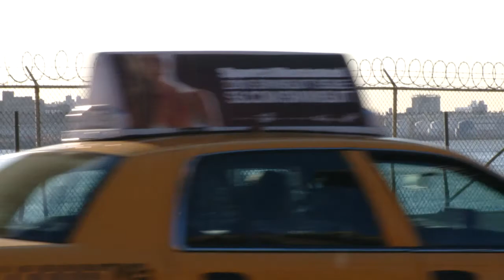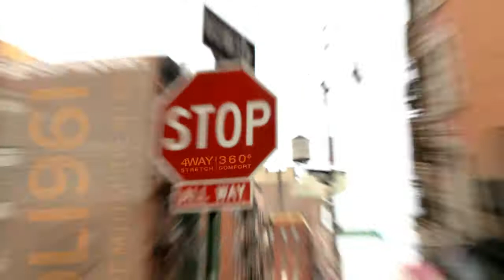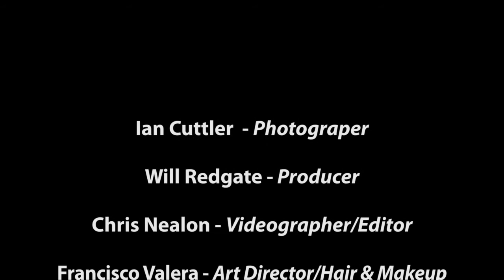DL1961 Premium Denim_Jeans Behind the Scenes.mp4